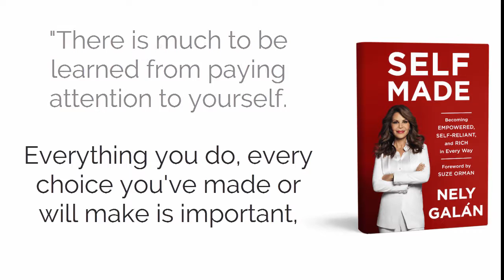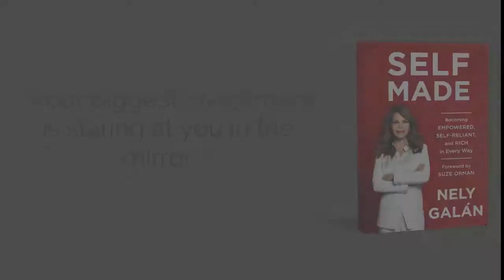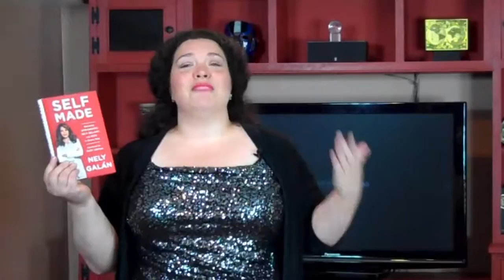Book Review: "Self Made" by Nely Galan [Creative Freedom S2E2]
This week's episode is a new segment I'm trying out this season - book reviews. I read a LOT, so it seemed fitting to share some of what I'm reading in a meaningful way (and save you a headache or two if the book is a bomb). I'm sharing the highlights and lowlights of Nely's new book, along with some childhood photos (and yes, a baby picture, too).